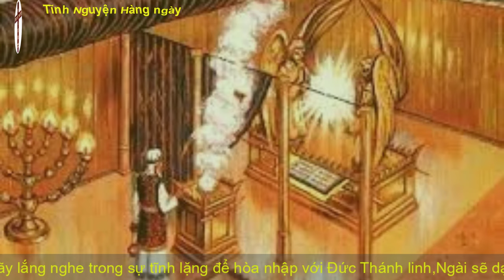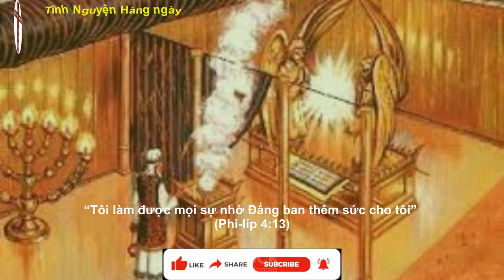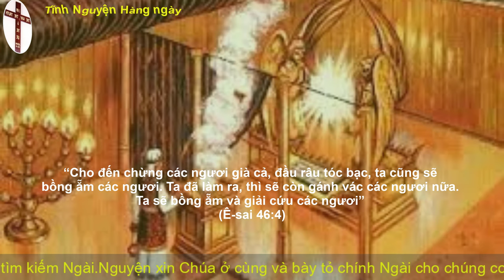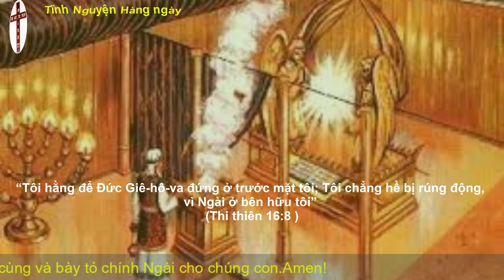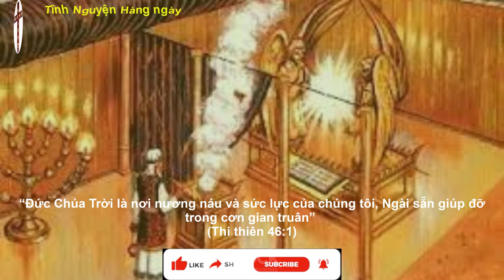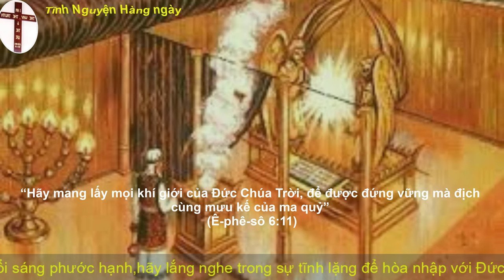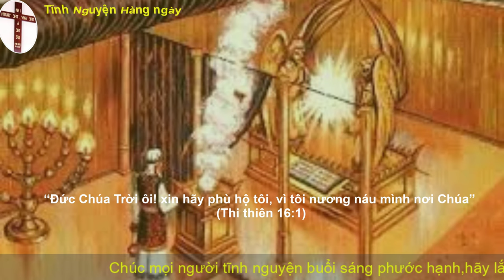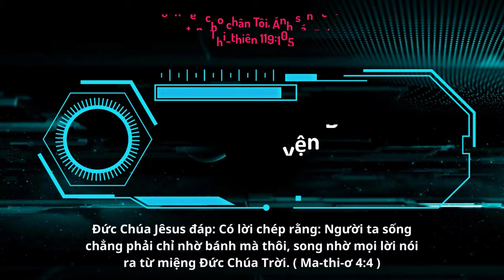Oneway Radio | Tĩnh Nguyện Hằng Ngày 03/12/2022